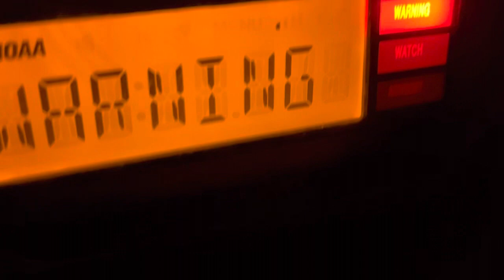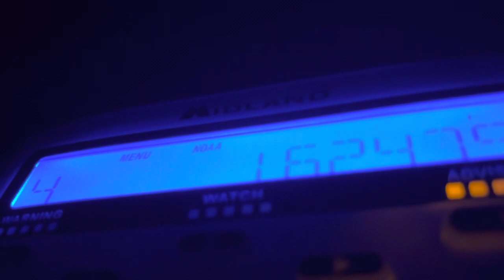8th SVR on KEC76, WXM50, & WXM51